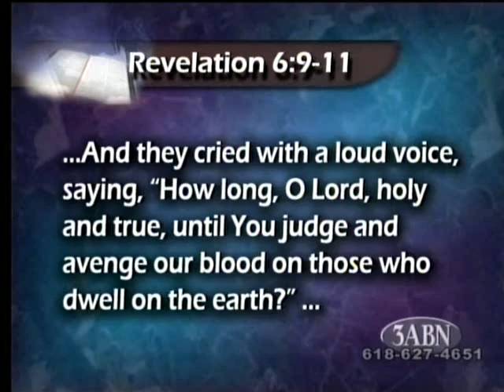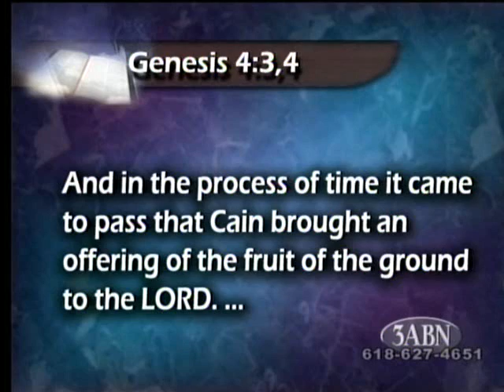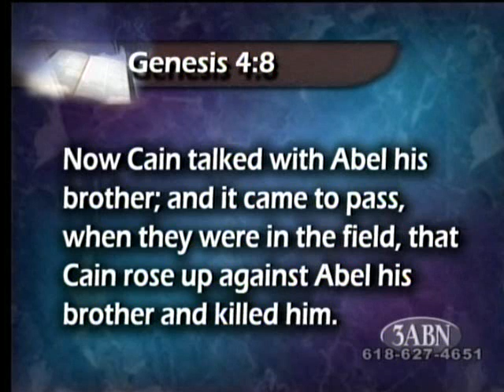Souls Under the Altar with Pastor Stephen Bohr 1/6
Secrets Unsealed: Souls Under the Altar with Pastor Stephen Bohr